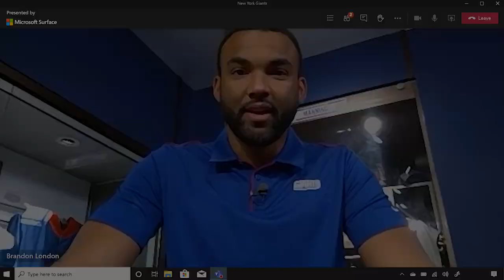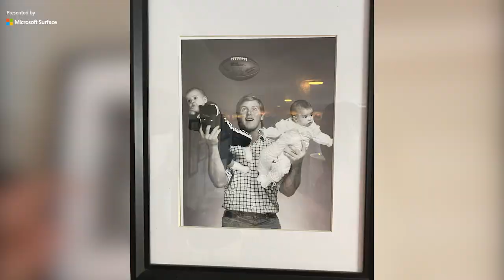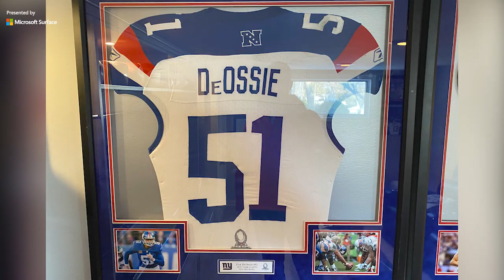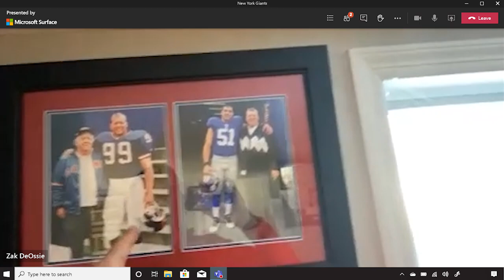Fan Cave: Zak DeOssie Shows off Giants Memorabilia | New York Giants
Two-time Super Bowl champion long snapper Zak DeOssie takes us around his fan cave, presented by Microsoft Surface.